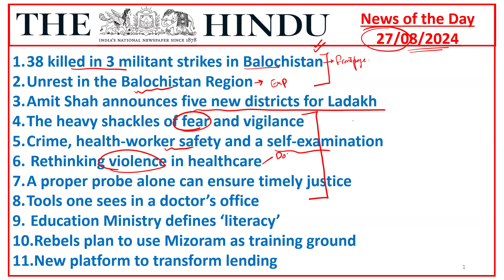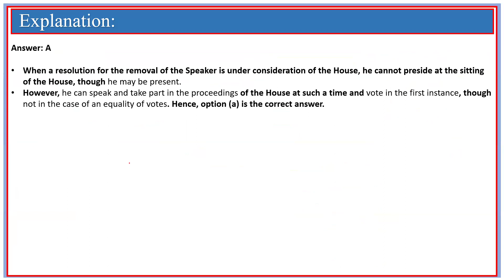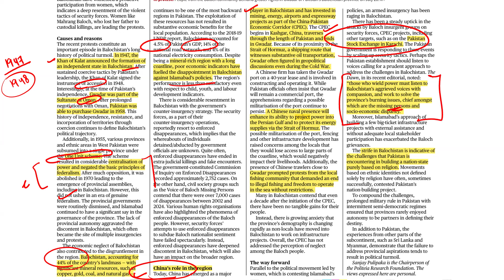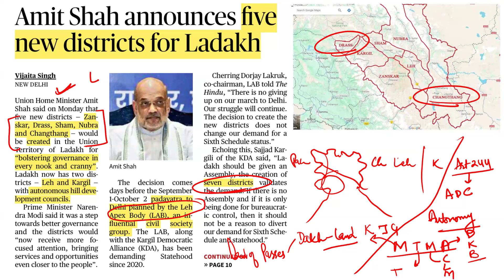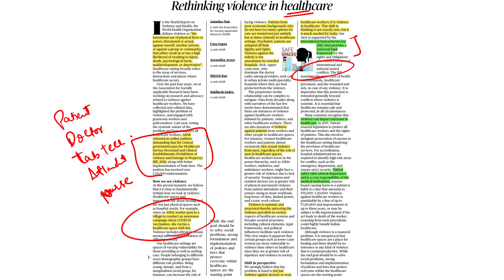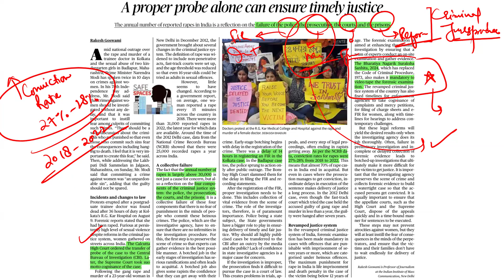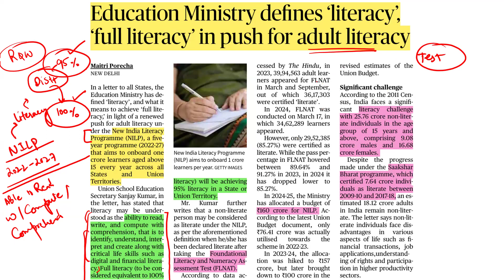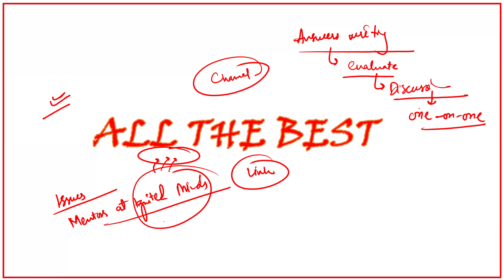The Hindu Newspaper (27th of Aug, 2024) | Shahanshah Sir | Ignited Minds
38 killed in 3 militant strikes in Balochistan
Unrest in the Balochistan Region
Amit Shah announces five new districts for Ladakh
The heavy shackles of fear and vigilance
Crime, health-worker safety and a self-examination
Rethinking violence in healthcare
A proper probe alone can ensure timely justice
Tools one sees in a doctor’s office
Education Ministry defines ‘literacy’
Rebels plan to use Mizoram as training ground
New platform to transform lending

The Hindu)

The Hindu

Daily Current Affairs by Ignited Minds